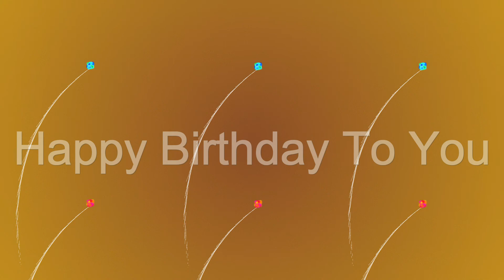Happy Birthday Wishes For Friend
Happy Birthday Wishes For Friend || Sk Green Screen